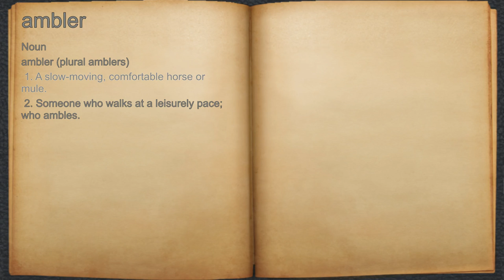What does ambler mean?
A spoken definition of ambler.

Intro Sound:
Typewriter - Tamskp